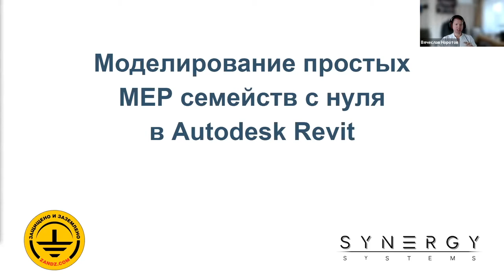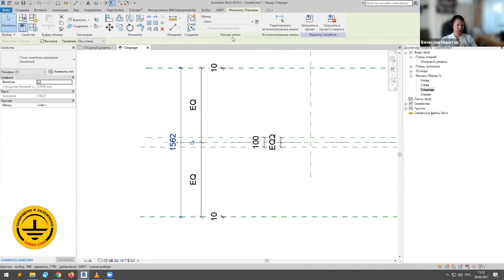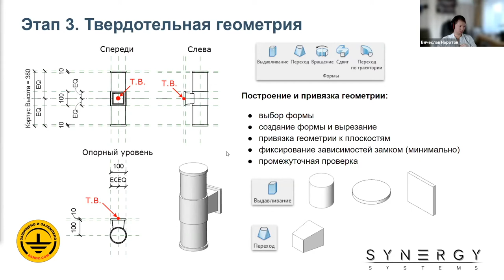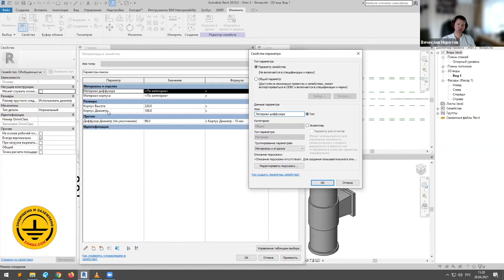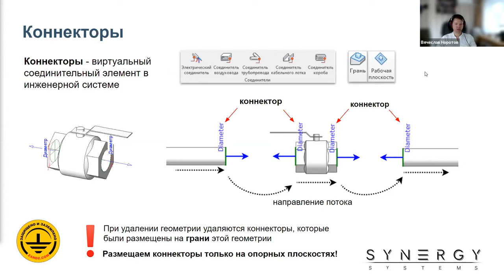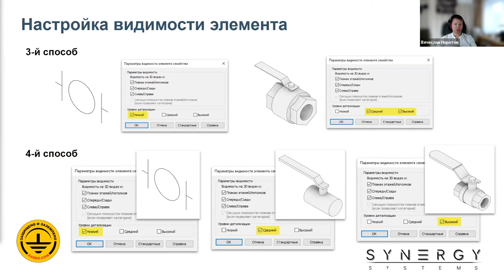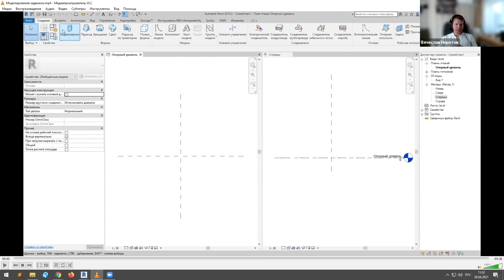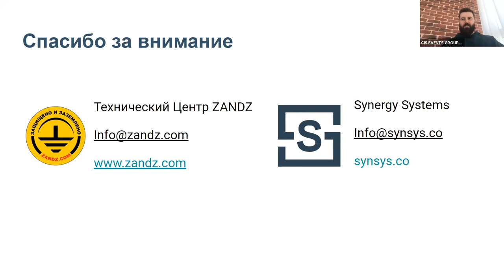Создание простых MEP семейств в Autodesk Revit с нуля. Вебинар проекта ZANDZ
Создание простых MEP семейств в Autodesk Revit с нуля. Вебинар проекта ZANDZ. Смотрите предыдущий вебинар "Структура создания MEP семейств"

Параметрические семейства являются основой цифровой информационной модели. Простой и понятный алгоритм создания инженерных семейств в Autodesk Revit позволит оптимизировать ваши рабочие процессы и в дальнейшем разрабатывать более сложные элементы модели, повышая свой уровень работы как специалиста.
В ходе вебинара мы пошагово рассмотрели механику работы основных инструментов и смоделировали два простых семейства (на примере светильника и задвижки).

Вебинар рекомендуется специалистам, имеющим начальный и средний навык работы в Autodesk Revit.